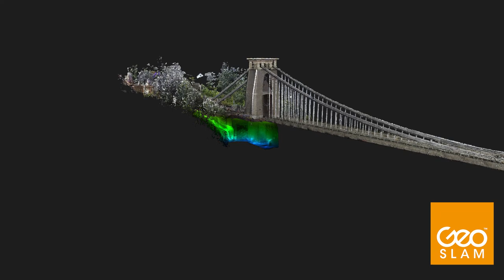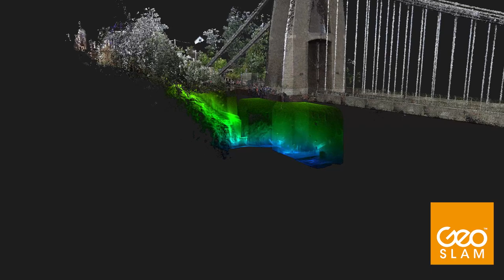GeoSLAM Point Cloud Animation | Clifton Suspension Bridge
One of the most recognisable sights in Bristol, England, the Clifton Suspension Bridge is considered a remarkable feat of engineering. With a total length of 1,352 feet and spanning over 700 feet across the Avon Gorge.

The bridge itself took just 16 minutes to scan with the ZEB Horizon and the colourised point cloud data was achieved with the ZEB Vision camera accessory. A separate scan of the underground vaults was done in 6 minutes with the ZEB Revo RT which allows the user to see the scan in real-time.